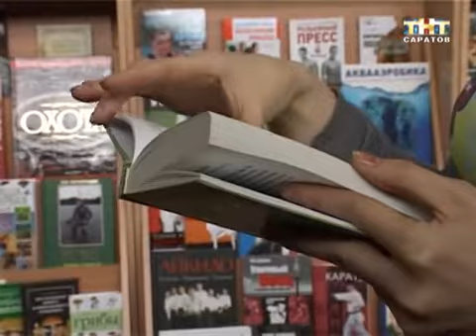Еженедельная рубрика "Книжная полка" АЛЕФ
Когда-то наша страна была самой читающей в мире. Сейчас интернет и телевидение с успехом заменяю печатные книги. Это несправедливо посчитали мы. И с сегодняшнего дня запускаем новую рубрику - Книжная полка. Раз в неделю мы с помощью известных саратовцев будем рассказывать о главных новинках издательского бизнеса...